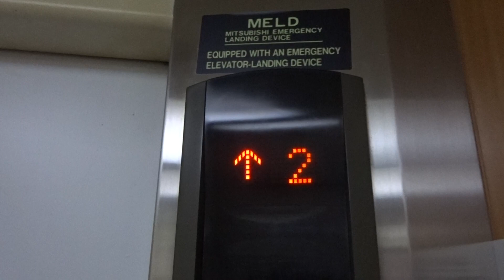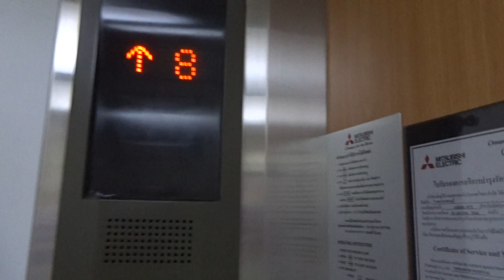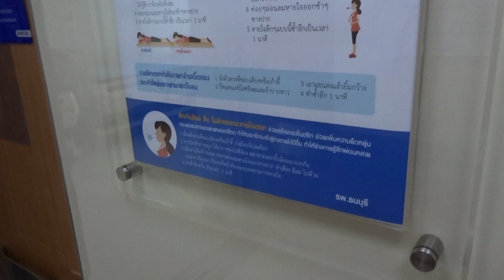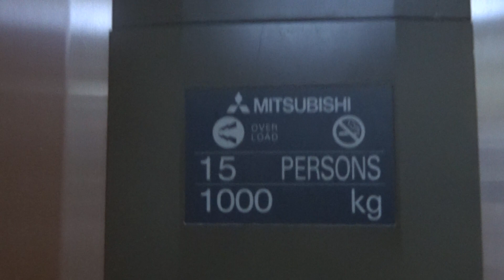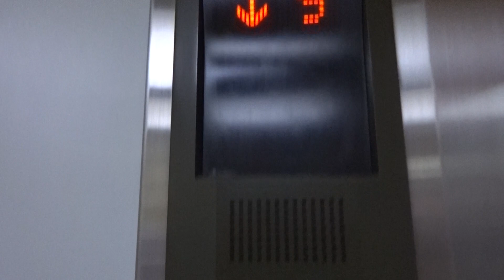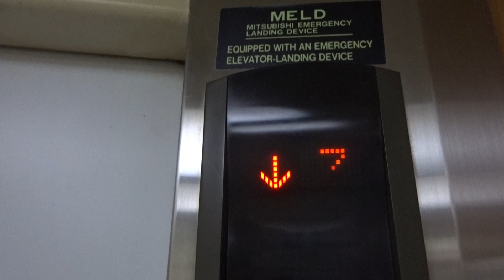MITSUBISHI TRACTION DELIVERY LIFT 12 / BED ELEVATOR STANDARD 12 @ THONBURI HOSPITAL BANGKOK THAILAND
MITSUBISHI ELECTRIC TRACTION BED LIFT / DELIVERY ELEVATOR STANDARD 12 AT THONBURI HOSPITAL BANGKOK THAILAND FRIDAY 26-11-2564